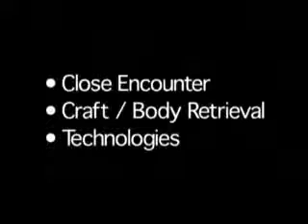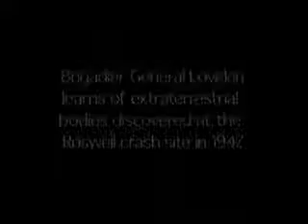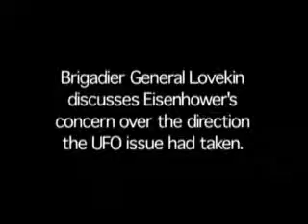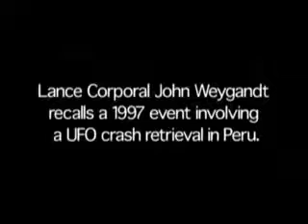PT 7-13: !!Americans & ALL!! Disclosure Project Continued with Witness Testimonies...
yourTUBEyourASS21 Sparklesofunity SorrowfulConscious SorrowfulConscious21 is back 5th time.

*Bullet To hold open, secrecy-free hearings on the UFO/Extraterrestrial presence on and around Earth.

*Bullet To hold open hearings on advanced energy and propulsion systems that, when publicly released, will provide solutions to global environmental challenges.

*Bullet To enact legislation which will ban all space-based weapons.

*Bullet To enact comprehensive legislation to research, develop and explore space peacefully and cooperatively with all cultures on Earth and in space.

The recorded testimony of scores of military, government and other witnesses to Unidentified Flying Objects and Extraterrestrial events and projects from around the world establishes the existence of a UFO/Extraterrestrial presence on and around Earth. This recorded testimony consists of dozens of first-hand, often top-secret witnesses to UFO and Extraterrestrial events, internal UFO-related government projects and covert activities, space-based weapons programs, Extraterrestrial Intelligence, and covert, reverse-engineered energy and propulsion system projects. The technologies that are of an Extraterrestrial origin, when publicly released within a planned transition period, will provide solutions to global environmental and security challenges.

These numerous recorded witnesses constitute only a small portion of a vast pool of identified present or former military, intelligence, corporate, aviator, flight control, law enforcement officers, scientists and other witnesses, who will come forward when subpoenaed to testify at Congressional hearings. Without a grant of immunity releasing them from their security oaths, many such unimpeachable witnesses fear to speak out.

The legislation will ban space-based weapons and will help to transform the terrestrial war industry into a world cooperative military (without space weapons), civil, and commercial space industry This will provide unprecedented benefits and opportunities to all on Earth and in space.